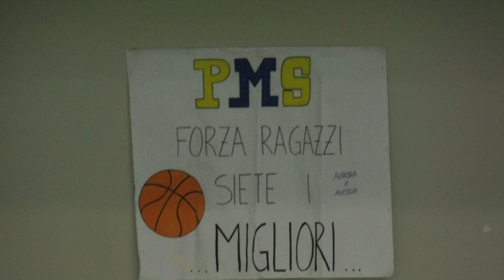videoSettimanaU15Elite GENITORI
Campionato U15 Elite 14° giornata
Sabato 23 gennaio 2016 ore 17:30
MBS - Saluzzo 23-41